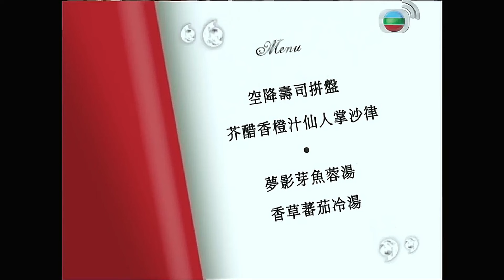關菊英與羅文合唱唔敢講笑 笑關正傑唱情歌怕醜｜與伍衛國合作要𠱁對方 為李琳琳、黃杏秀、呂有慧幕後代唱唔開心?｜未畢業入夜總會唱歌做暑期工 大公仔花名由來｜志雲飯局 陳志雲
關菊英．上集
關菊英14歲便入行當歌星，曾在TVB當幕後代唱，她細說入行經過，以及多位工作上的拍檔如伍衛國、羅文、張國榮等。 談到感情生活，菊姐當年與黎小田的婚姻最終為何失敗告終？其後在加國結識的男友與現時的同性密友，又有甚麼難忘片段？ 菊姐回流香港接拍的《溏心風暴》收視創佳績，令她「人氣」激增，但同時帶來與劇中拍檔李司棋不和的傳聞，到底是怎麼一回事？菊姐還透露對未來的展望。